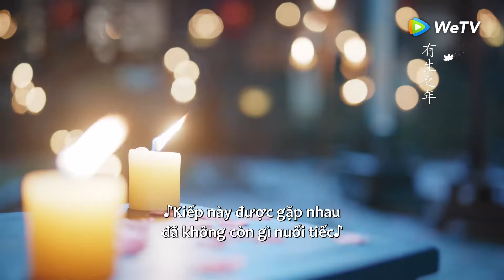Clip Tập 14 Mưa phá được đồ đạc, nhưng không phá được tình yêu của họ | Vĩnh An Mộng | WeTV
🔗Truy cập ngay để xem phim bản quyền chỉ có tại WeTV

Diễn viên: Âu Dương Na Na, Từ Chính Khê, Tôn Kiên, Hạ Nam, Lưu Hải Khoan

Giới thiệu: Tại kinh đô Vĩnh An, con kênh đào phía Tây thành bị sập khiến đô quan thượng thư Thẩm Văn Kỳ phụ trách công trình phải chịu tội sau một đêm, lâm vào cảnh lao tù. Tổ vỡ trứng cũng tan tành, hai cô con gái của Thẩm gia là Thẩm Nhiễm và Thẩm Chân cũng lần lượt sa lầy. Nhất là cô con gái út Thẩm Chân xưa nay được nuôi dưỡng nơi khuê các, không rành thế sự, giờ đây phải lang thang đầu đường, khó tự bảo vệ bản thân. Lúc này đình úy Lục Thời Nghiên phụ trách điều tra vụ án cũng bối rối vì thường xuyên mơ thấy mình và một nữ tử bí ẩn có quan hệ dây mơ rễ má. Sau khi xác minh, nữ tử bí ẩn xuất hiện trong mơ không ai khác chính là Thẩm Chân, con gái của tội thần. Lục Thời Nghiên từng bước tiếp cận cô, cũng từng bước đi về phía vận mệnh bí ẩn. Xoay quanh vụ án kênh đào phía Tây thành, cả hai cùng trải qua sinh tử, trao nhau lòng tin, cắm sâu rễ tình. Lục Thời Nghiên cũng không phụ sự phó thác, điều tra ra chân tướng vụ án dưới sự giúp đỡ của Thẩm Chân. Thế nhưng, kẻ chủ mưu thực sự lại đang âm thầm tiếp cận hai người.